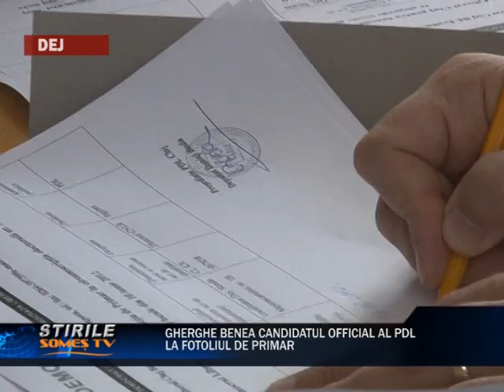01 Gherghe Benea candidatul oficial al PDL la fotoliul de primar